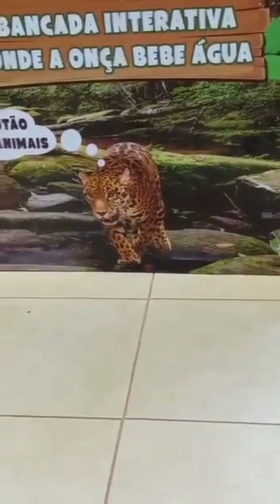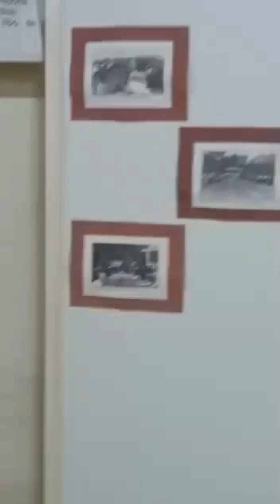Museu dos bichos no Parque Yucuma em Derrubadas 2022.@NATUREZAEDIVERSIDADE .